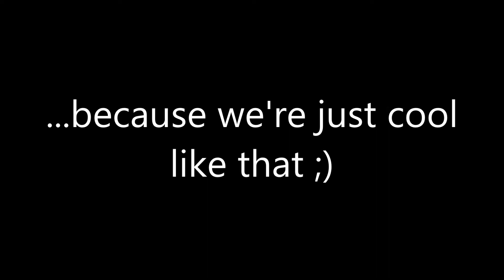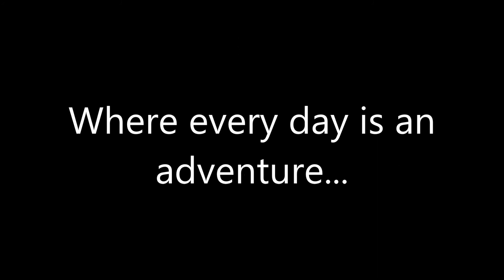GTA Online - More Shenanigans!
Myself and punky00 free fall from thousands of feet, cause a Michael Bay-like series of explosions and enjoy a ride in the almost impenetrable Riot Van!!!